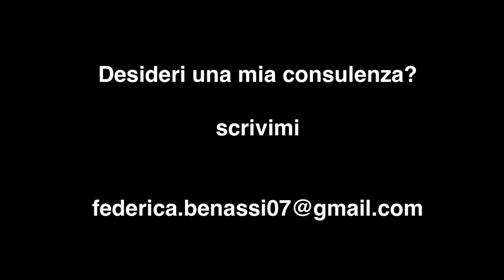Stop dare consigli ai figli..Non ti ascoltano